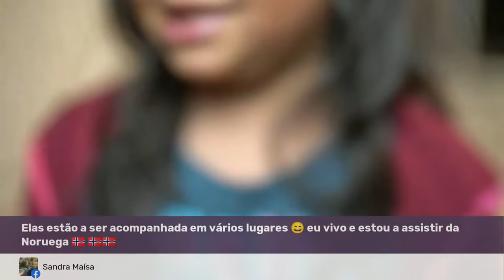CRIANÇAS NIVEA SOARES TESTANDO UMA LIVE - hilário e edificante ! - 01/07/21 - AO VIVO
Venha orar e adorar a Deus, crendo em restauração , curas e no sobrenatural que somente Ele pode fazer por nós !